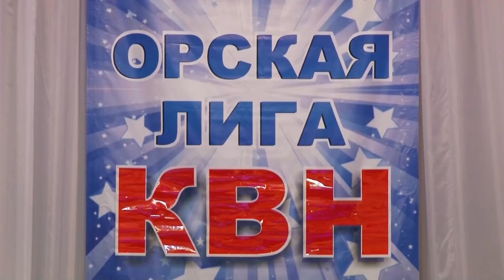BackStage / Андрей Стасюков